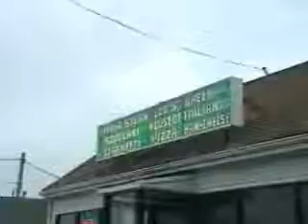messin around in my s420